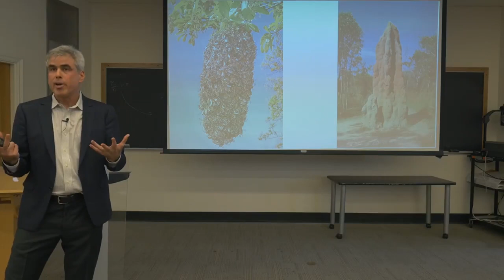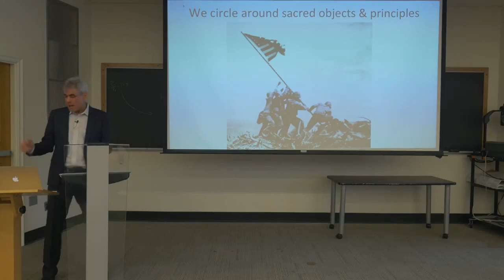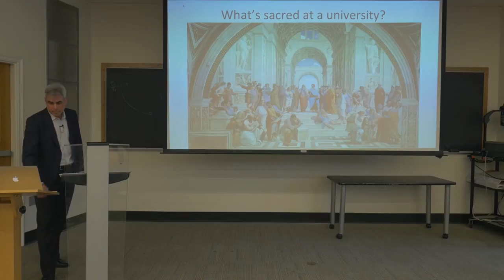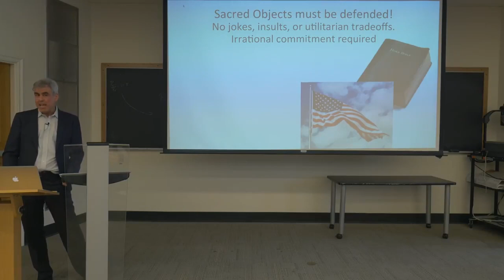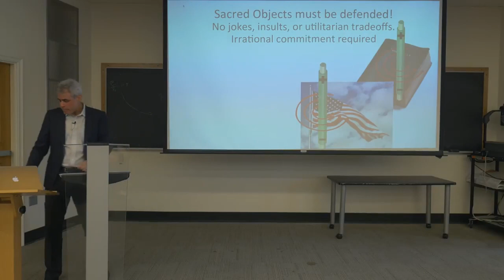Clip: Jonathan Haidt - Sacredness Psychology and Polarization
From Jonathan Haidt's 2016 Hayek Lecture at Duke University